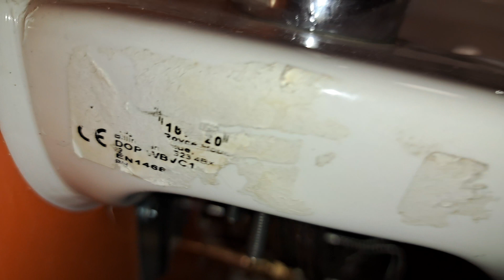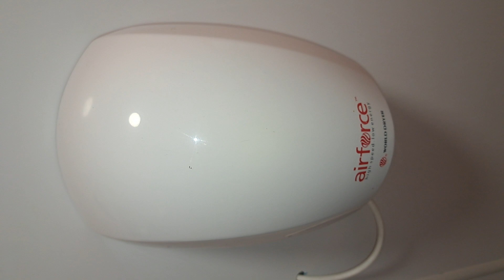B&Q Newton Abbot, (Disabled WC) Unbranded, Wall mounted sink & Airforce hand dryer